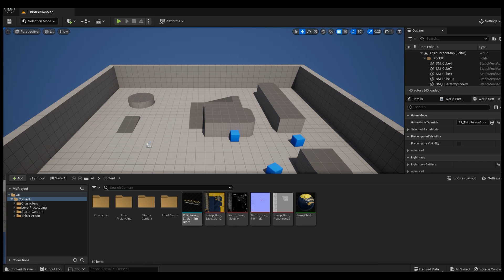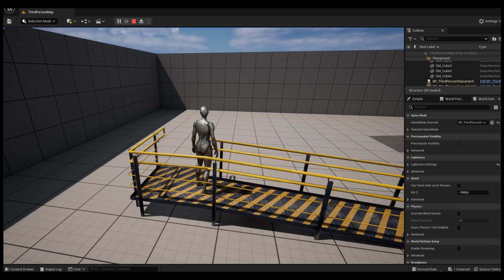Ramp 01 PBR 3d model Unreal Engine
Metal ramp.

Perfect for public places (shops, supermarkets, medical clinics).

Low-poly model with PBR textures. jpg 2048x2048 such as :BaseColor, AO, Height, Metallic, Normal, Roughness.

**FORMAT**

(Polygons) 6 180 (Vertices) 3 360

OBJ (NO materials)

FBX ( with materials)

Blend ( with materials)

Unreal Engine 5.1.0 textures and materials included

**A DETAILED 3D MODEL**

The studio setup is NOT indluded, only the model itself

**MATERIALS**

The scene uses Blender materials ( blend version)

The scene uses Unreal Engine materials ( uasset version)

**P/S**

Contact support if you need assistance with file formats